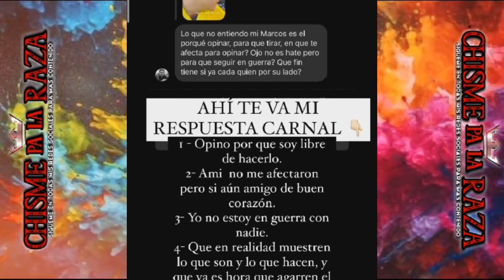MARKITOS TOYS LE VUELVE A TIRAR A VITOLIAS POR EL ACCIDENTE DE EL LOCO MAYLO